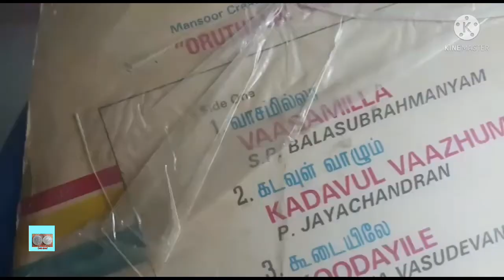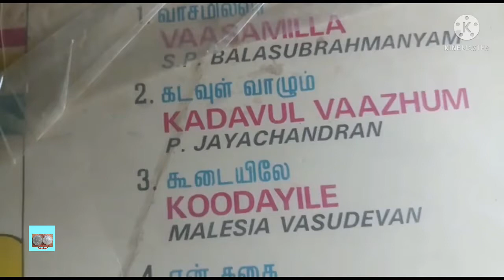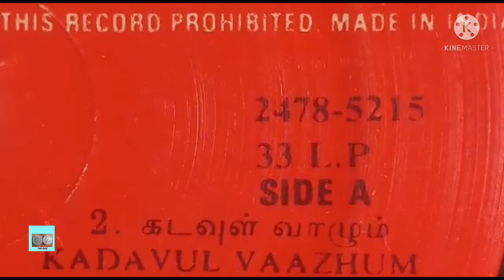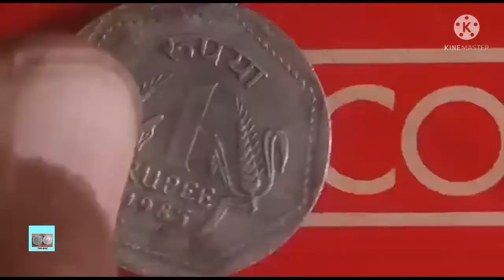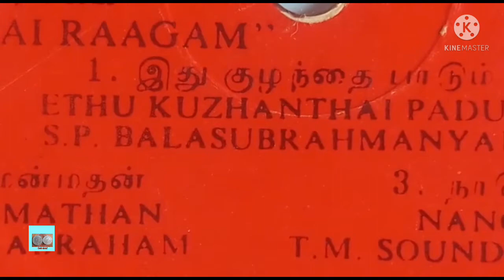One Rupee Coin (1985) - ஒருதலை ராகம் Movie Record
Year  - 1985

ஒருதலை ராகம்

இசை  - T.ராஜேந்திரன்